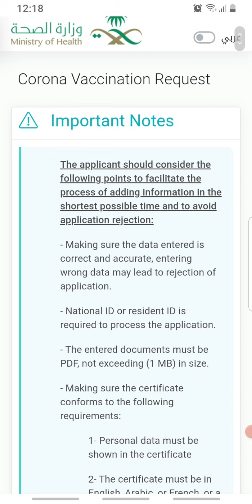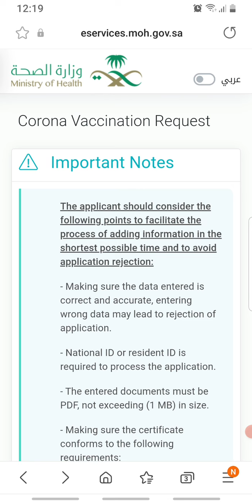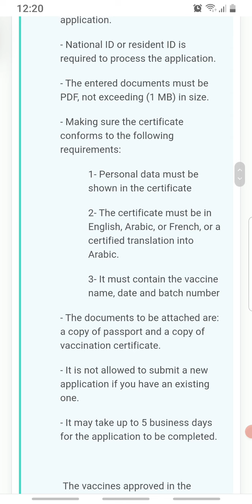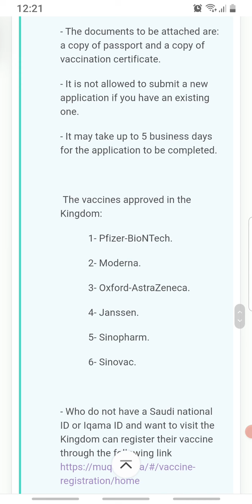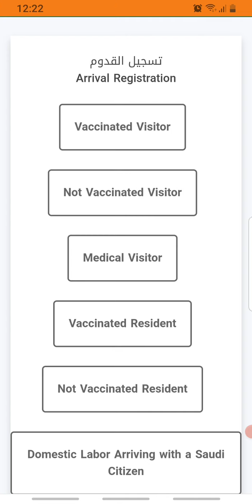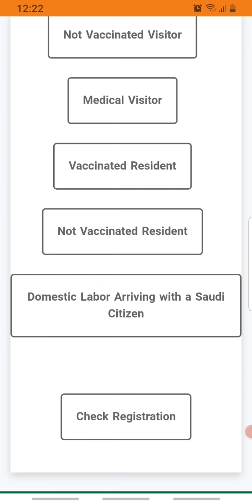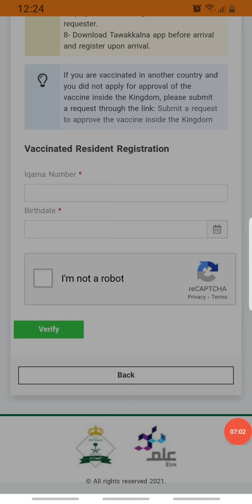How To Register Your Vaccination Certificate Through E Services Of MOH Saudia